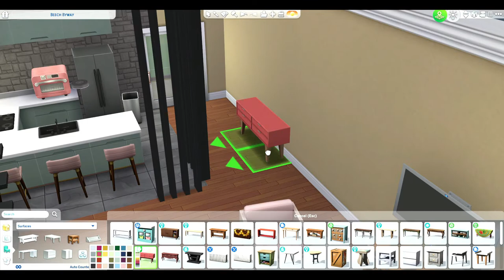Artist Designer Rental House | The Sims 4 | Newcrest Map | 30x20 Lot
Rental Houses on the 30x20 lot in Newcrest, which I made 4 fitted rental houses for different types of sims with different hobbies and careers.

This is the 1st house on the lot, which are made plainly in design and are specifically designated for artists or designers, later can be redesigned according to the designers taste.